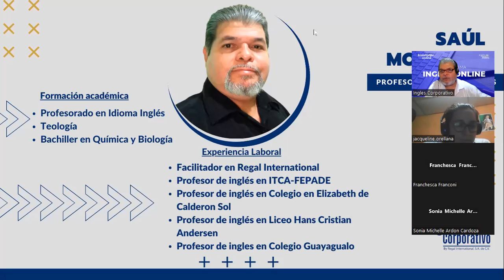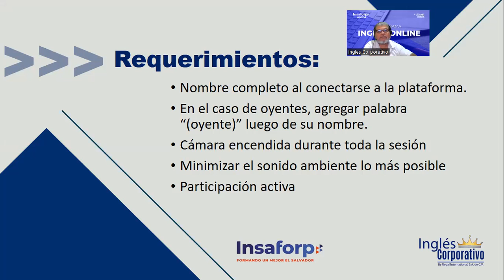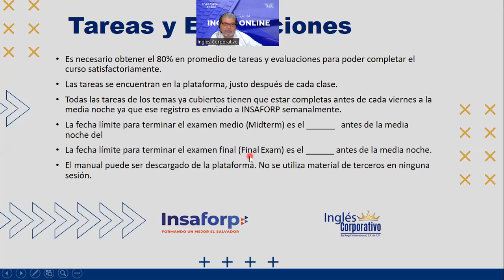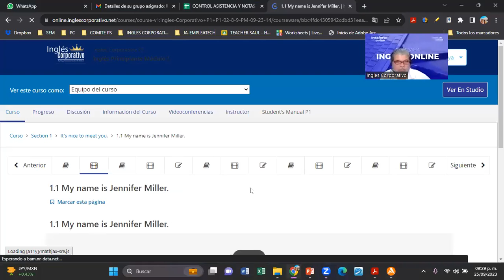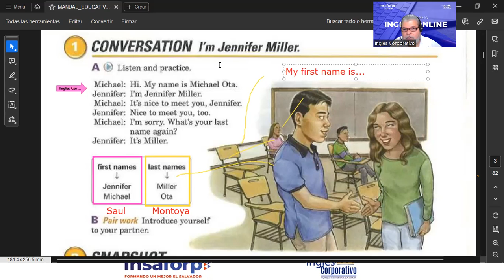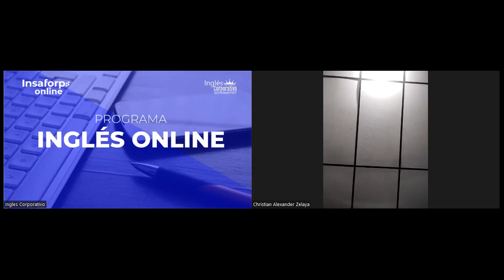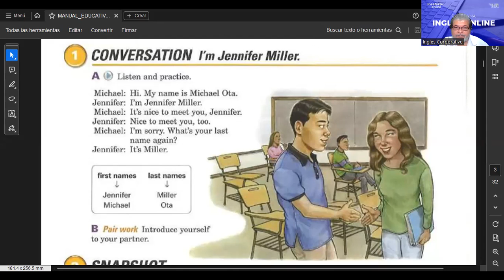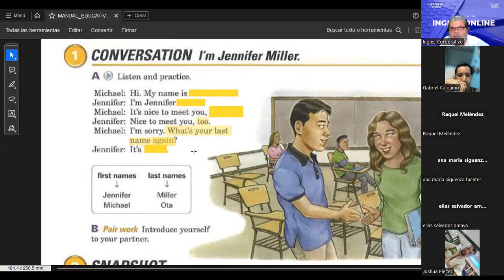SESION 1-25092023-FI-REGAL-90-MONTOYA-FIRST AND LAST NAME